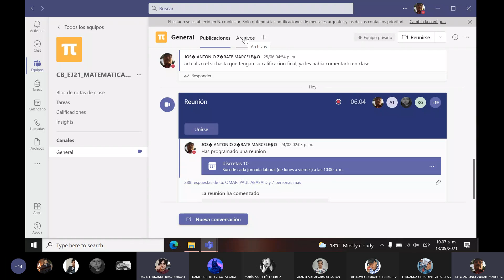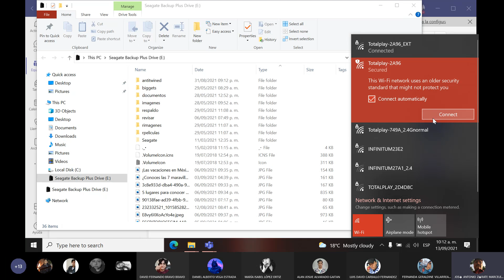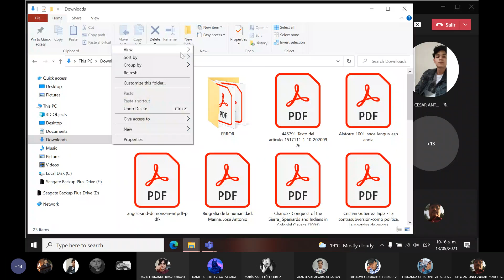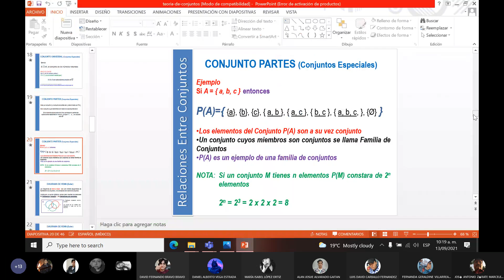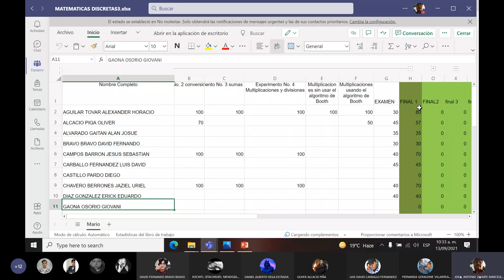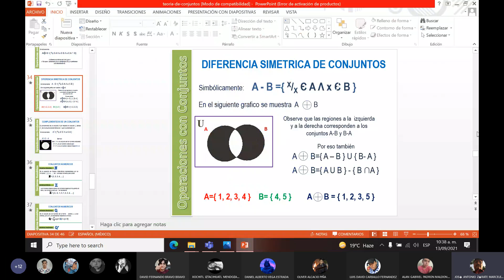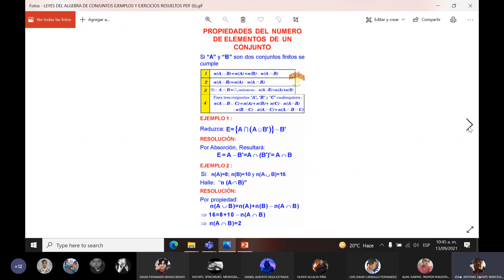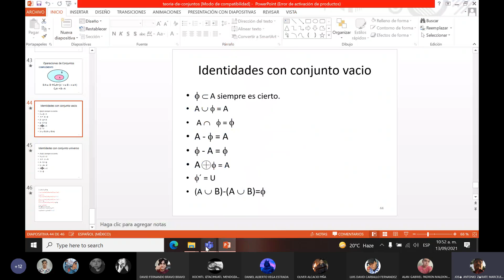discretas 9 13